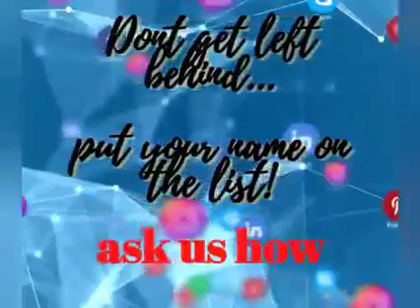how to earn online/ How to leverage the internet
We are a group of individuals from all walks of life that have the same outlook, same goals and have a big dreams for ourselves and for our family.

We started this digital business without any previous experience on running a business at all. We are not even a teach savvy, we came from a different background, but with our step by step easy to follow training program everything went well and now we are all running a successful Digital Business.

We have a proven system that runs for us 24/7, we generate income whilst spending time with loved ones or while sleeping or on vacation.

We don't bother friends and families because we have the system that does the work for us, we don't do the selling.

This business is portable and can be run wherever, whenever there is Wi-Fi. You can be your own boss and working on your own terms.

We may have different reason why we started this business but we have all the same goals - to build our online empire successfully.

Let us help you to start building your empire too.

Please tap the learn more button for more details.

See you in the inside,
Ana